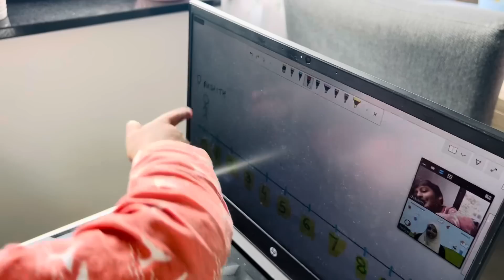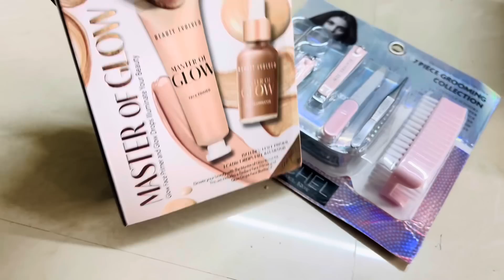Unpacking USA Gifts😍 పెళ్లి అయ్యాక అందరం కలిసి ఇలా వెళ్ళాం/చాలాబాగా అనిపించింది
Hai Friends,

🎁I have brought a gift for you today, and it's absolutely free! 🎁

Do you know that the fastest human calculator in the world is Indian? 🤯 His name is Neelakantha Bhanu and he has broken Shankunthala Devi's record, and you can even Google him! 👨🏻‍💻And if you're reading this, there's a Free Class for your child 🥳. In this, your child will learn a world maths champion's record-breaking calculation techniques completely free 💯.

If you want to take this FREE CLASS, click here and fill out this form

This course will help improve your child's marks in school and assist them in competitive exams in the future. Try it for free today by clicking the link provided

This course is available for children from UKG to 9th standard! (Kids aged 5-15 years)

⌛ Hurry up and register!! Limited slots available!